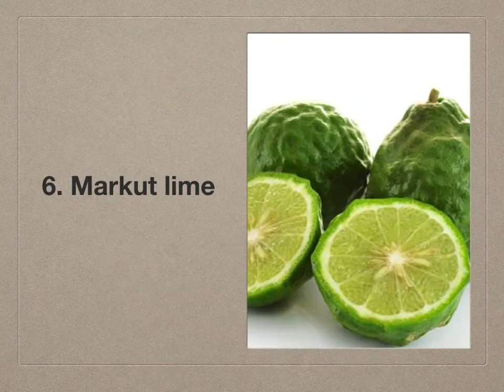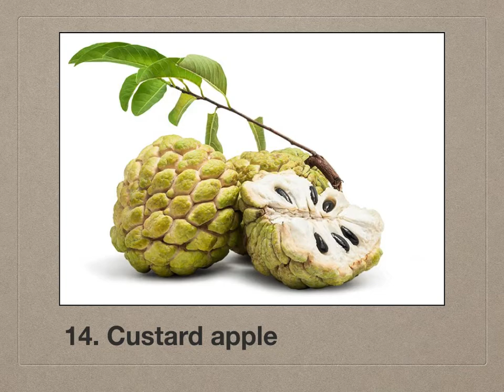You got to try these top 20 Most Exotic Fruits in the world【世界で最もエキゾチックな果物トップ20】【世界上最奇特的20种水果】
What are the strangest fruits have you ever eaten?
You might have tried a few really strange fruits, but I bet you have never tried all of these 20 weird fruits here!